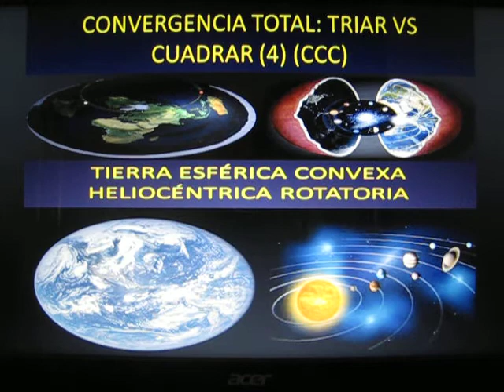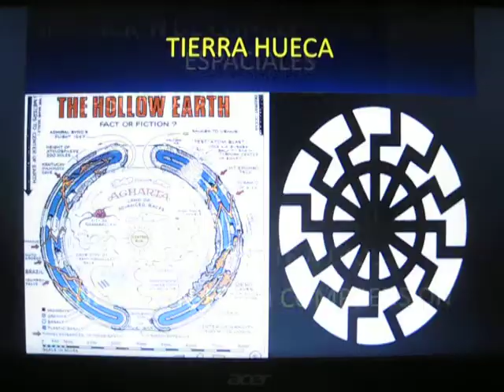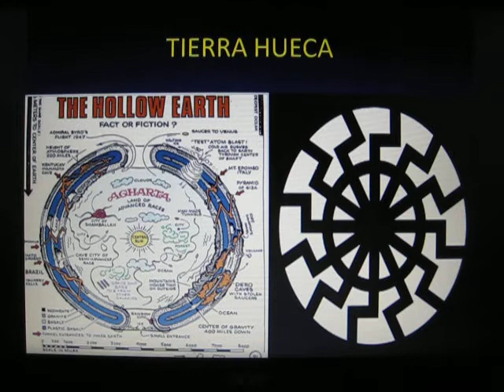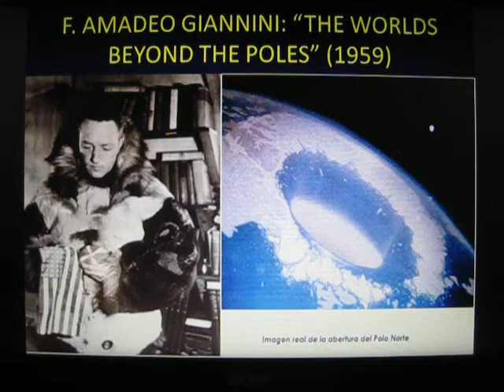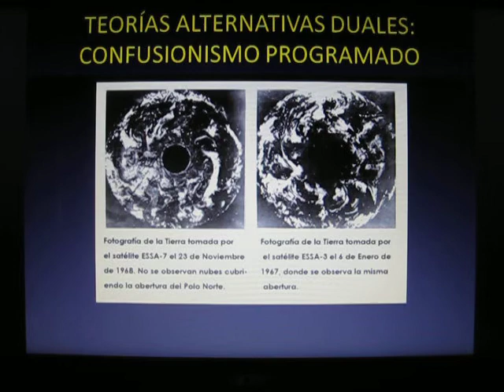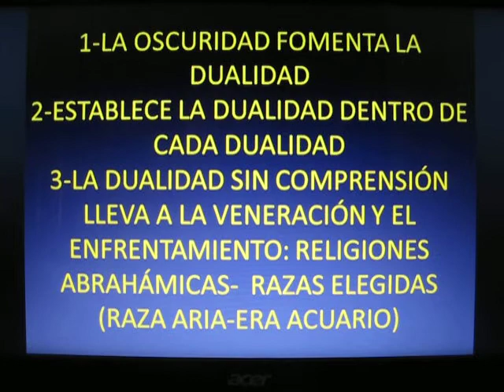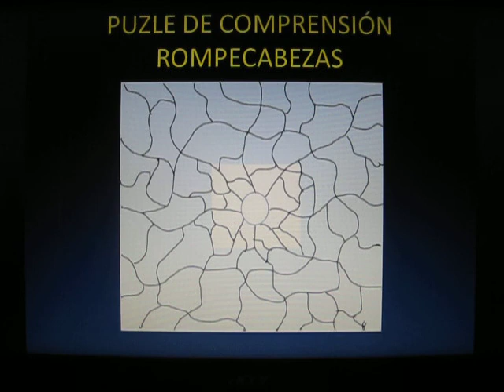CONVERGENCIA TOTAL: TRIAR VS CUADRAR (4) (CCC)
COMPARTIMOS OPINIONES E INVESTIGACIONES, EN LA ESPERANZA DE QUE OTROS BUSCADORES LAS AMPLÍEN Y PROFUNDICEN. O BIEN, LAS RECHACEN, PERO DESPUÉS DE HABERLAS ANALIZADO CON SERIEDAD, Y NO, SUPERFICIAL Y PRECIPITADAMENTE.